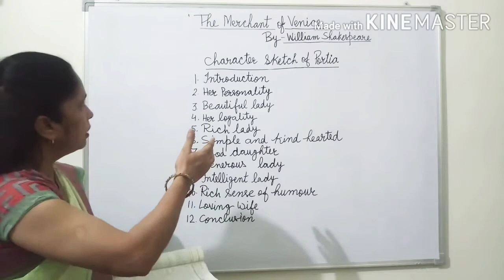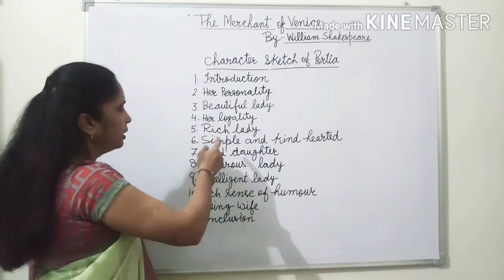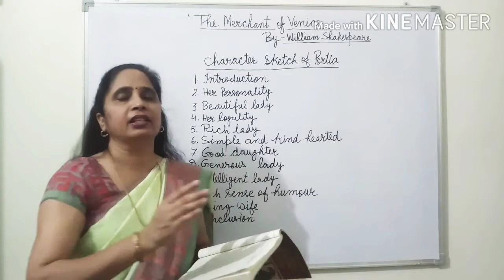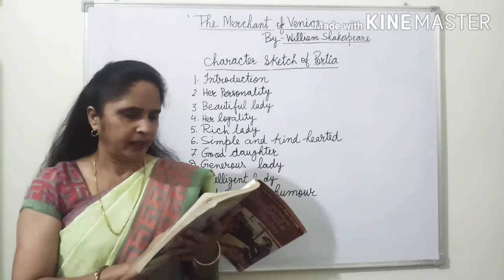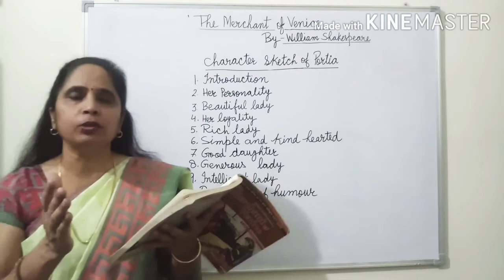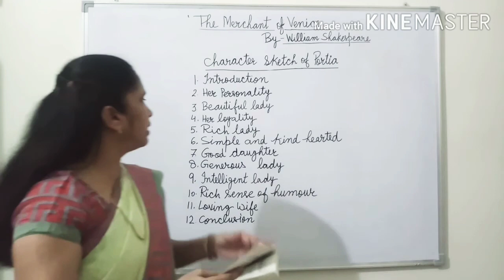Character Sketch of Portia, Merchant of Venice